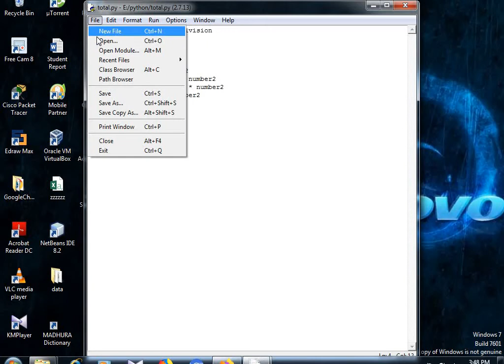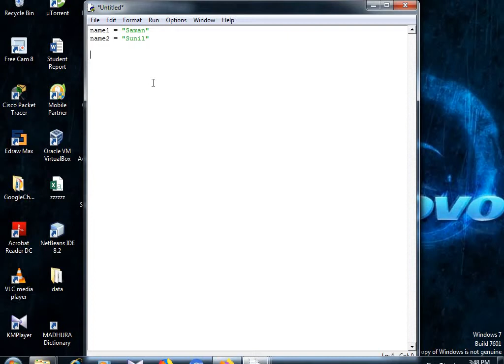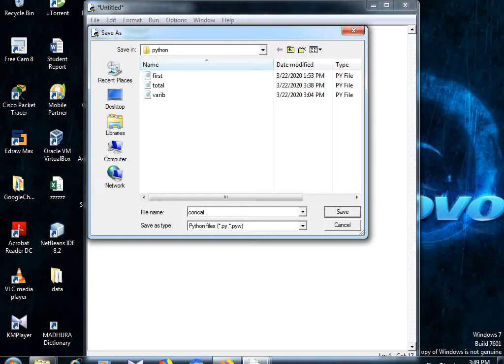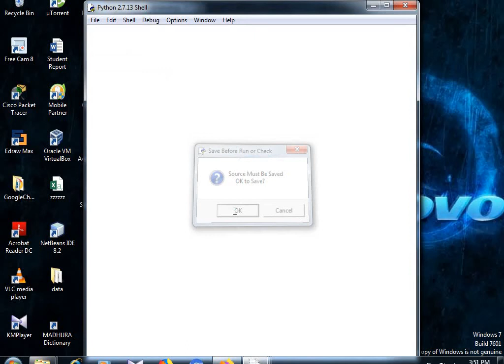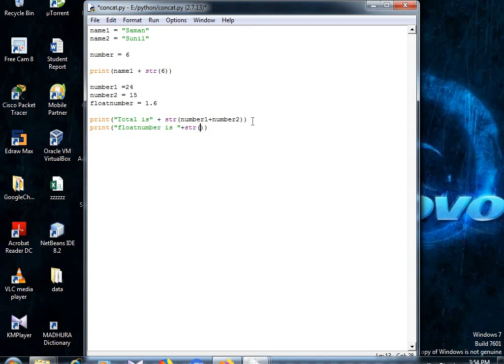Python Sinhala (Part 6) - Concatenation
Academic Performances is Knowledge Based YouTube Channel for People who are interesting to get the General Knowledge for Sri Lankan Government Exams and People who are interesting about Information Technology,Software Development,Web Designing and Programming.